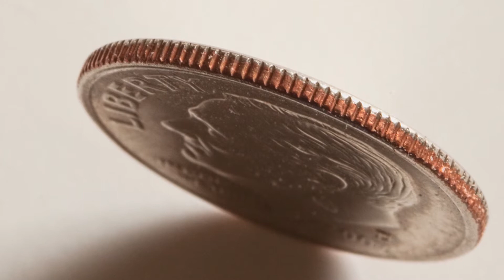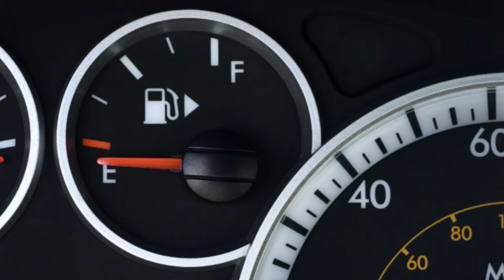Why Jeans Have Small Buttons? | Interesting Facts | Top Facts tv